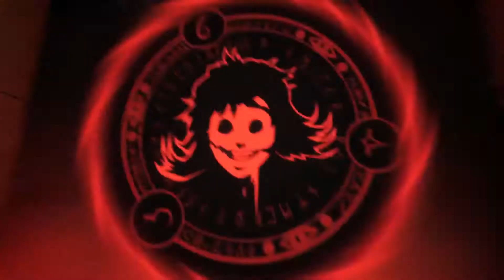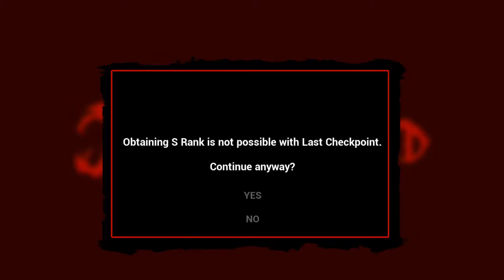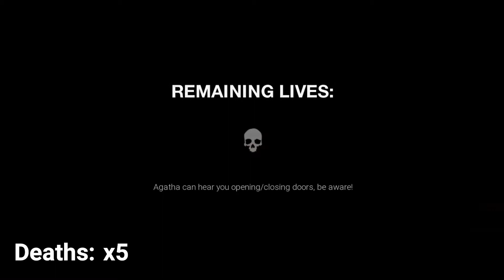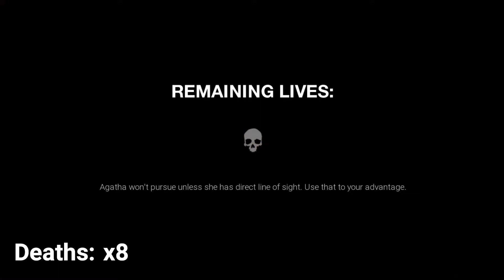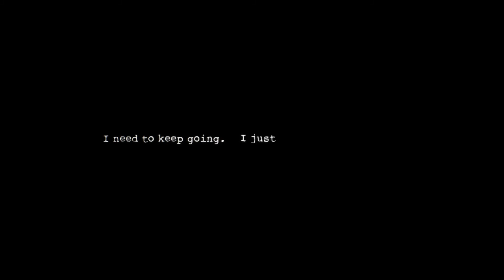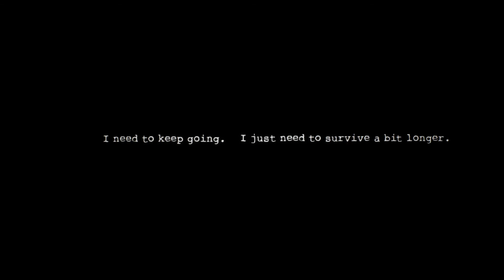Dark Deception Chapter 2 - Elementary Evil (Stream Highlight)